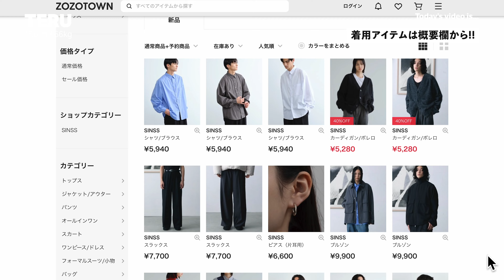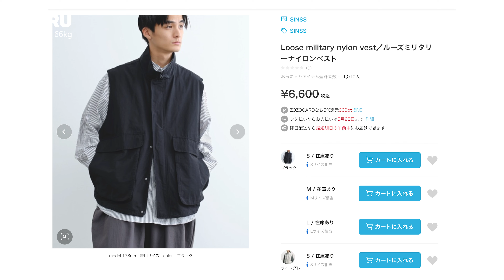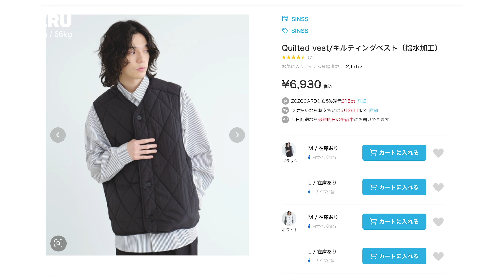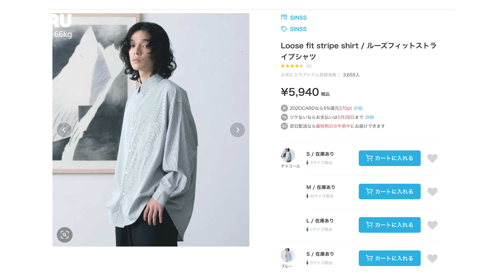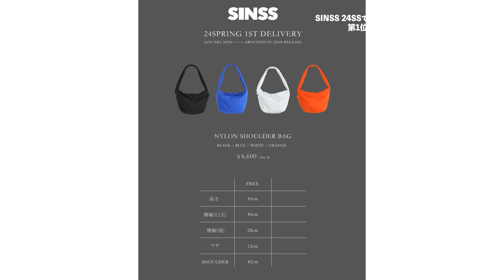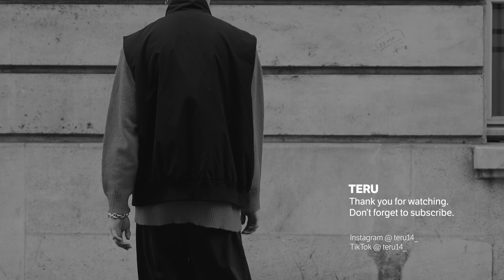【SINSS 2024 神７!!】ディレクター自身が私服でガチで着ている春服TOP７を一挙大公開！【ファッション】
SINSS ＿＿＿＿＿＿＿＿＿＿＿＿＿＿＿

Simplicity & Sincerity since you own.

Today's outfit ＿＿＿＿＿＿＿＿＿＿＿＿＿＿＿

vest : SINSS
shirt : SINSS

ファッション・美容に関するを発信しています。

毎日ファッションの投稿をしています。

Profile ＿＿＿＿＿＿＿＿＿＿＿＿＿＿＿

テルです！
毎日ファッションについてのコンテンツをSNSで発信をしています！

このチャンネルでは【ファッションや美容に関する街頭インタビュー】や【僕が本当にオススメしたい購入品紹介】など
メンズファッション・美容に関するコンテンツをお届けしています！